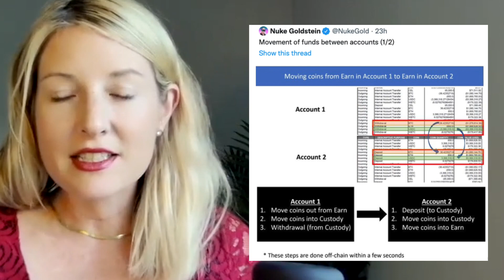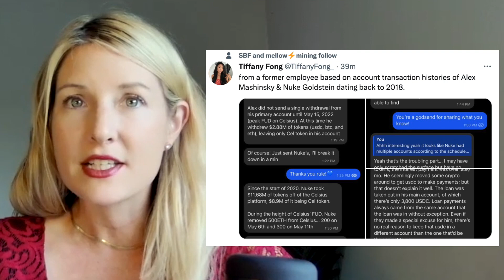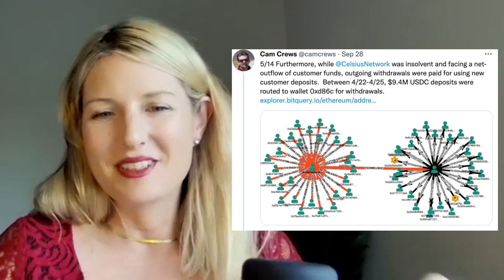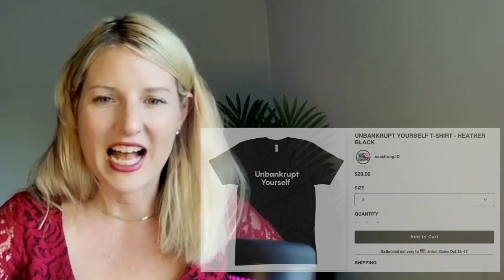CELSIUS BANKRUPTCY URGENT UPDATE TO ALL HOLDERS OCT 2022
The Celsius Saga continues.
 - Users were Doxxed & Scammed
- Insiders like Mashinsky allegedly withdrew hundreds of millions
- The Independent Examiner is conducting an investigation
- Dates are being set for the sale of assets
- Restructuring plans need to be submitted fast